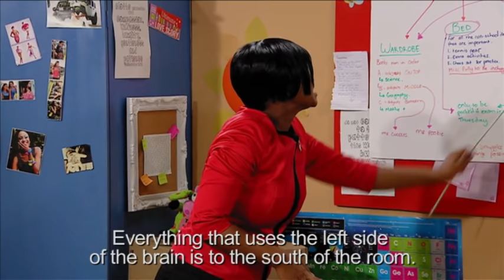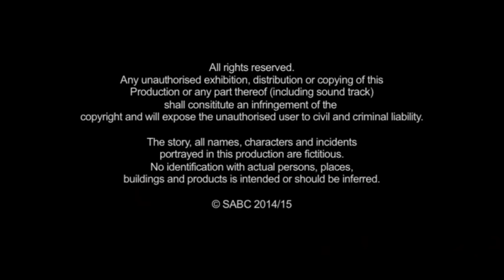Gauteng Maboneng II Ep 22 HD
Sisanda Henna, one of the directors at Diamond Hill, directed this episode of Gauteng Maboneng